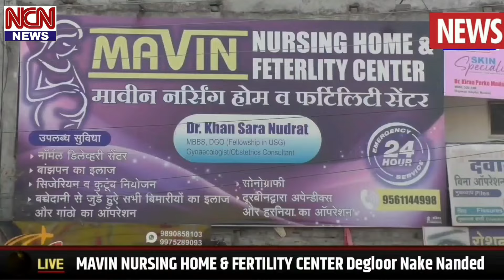देगलूर नाके पर माविन अस्पताल मे स्किन के लिए महिला डॉ किरण पेरके मैडम दे गी खिदमात ...